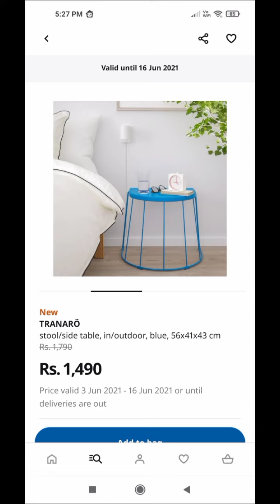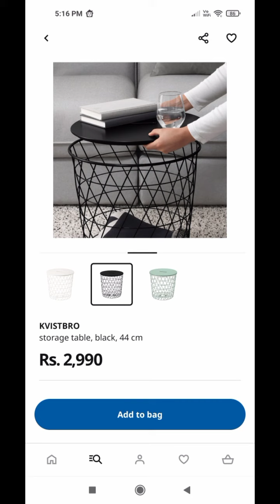IKEA hyderabad Furniture offers//latest IKEA offers//New items in ikeastore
IKEA haul video part 2,3,4 videos links